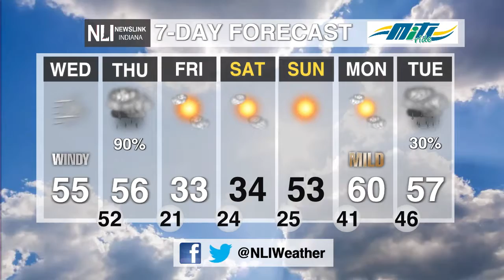NewsLink Indiana Weather February 15, 2022 - Oliver Moster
Weather Forecaster Oliver Moster is tracking heavy rain and possible flooding for Wednesday  night into Thursday. A Flood Watch will be in effect from 7pm Wednesday until 7pm Thursday.